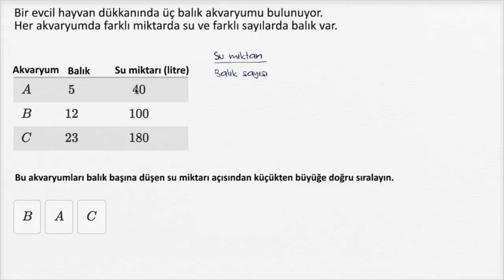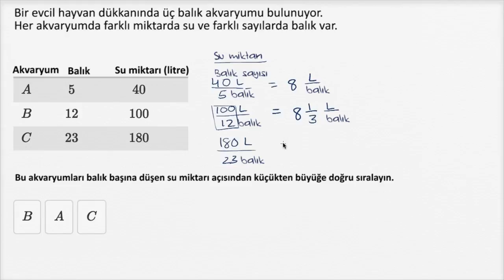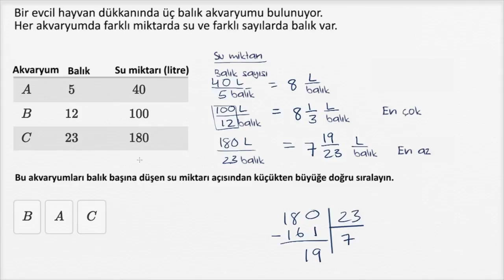Oranları Karşılaştırma Örneği (Matematik) (Cebir Öncesi)